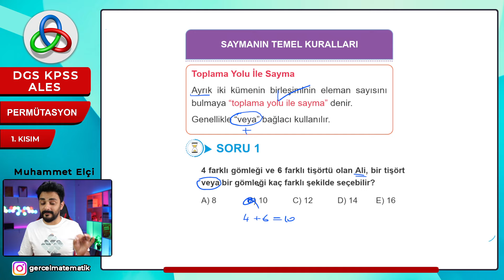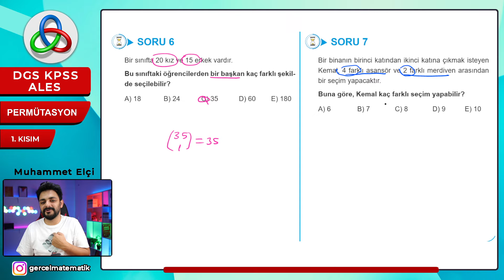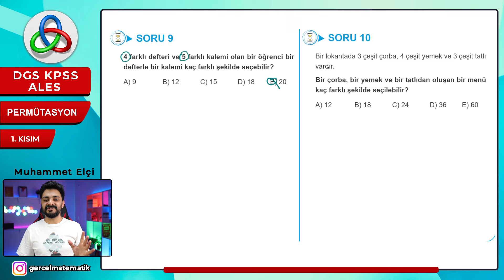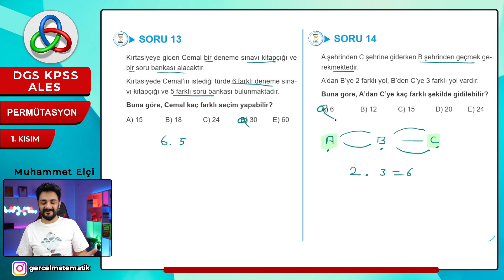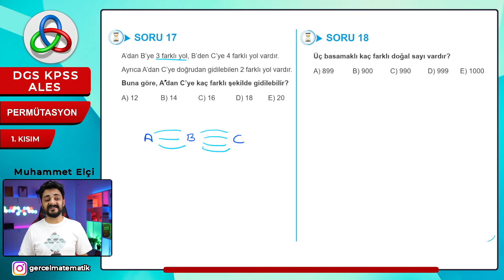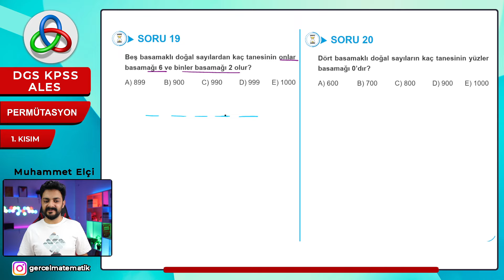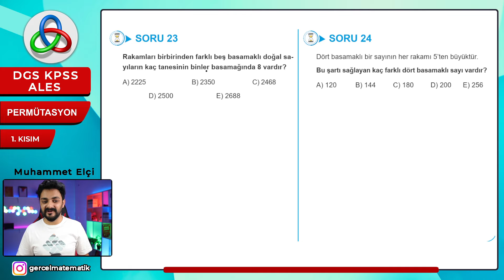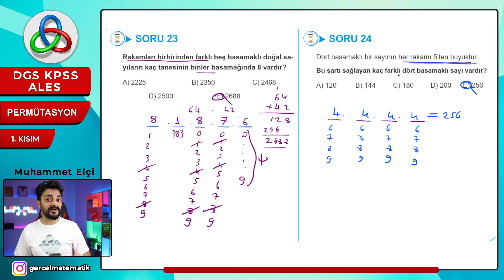Permütasyon | 1. Video | YKS-DGS-KPSS-ALES Matematik | 2025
🚀 2025 Tayfa,  YKS - DGS - KPSS - ALES Matematik Kampına hoş geldiniz!

📣Bugünkü Konumuz : Permütasyon

🚀 Matematik dünyasına yolculuğumuza başlıyoruz. Tamamen video konu anlatımlı matematik ders kitabımızın ile DGS-KPSS-ALES matematiği öğrenmeye başlayın.
📝 Kitabınız önünüzde, kaleminiz elinizde, videonuzu açıp sanki özel bir derste gibi notlarınızı alarak matematik öğrenmenin keyfine varın. 📹